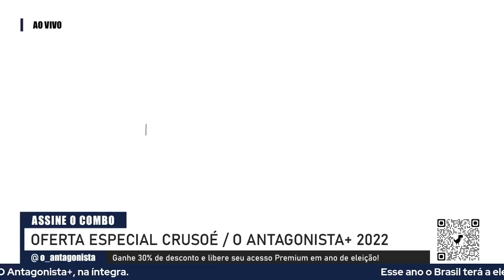Seus dados pessoais podem estar à venda... e ainda ajudar a eleger quem você não quer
No Papo Antagonista desta sexta-feira (25), Claudio Dantas recebeu o repórter de Crusoé Paulo Cappelli para comentar a matéria de capa da mais nova edição da revista.

Empresas vendem bases de dados de eleitores a partir de R$ 900 e pacotes para envio ilimitado de mensagens por menos de R$ 200